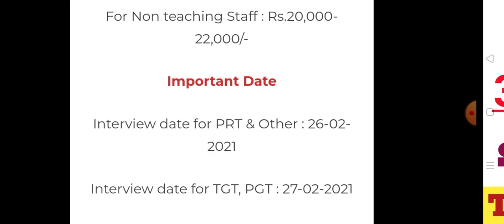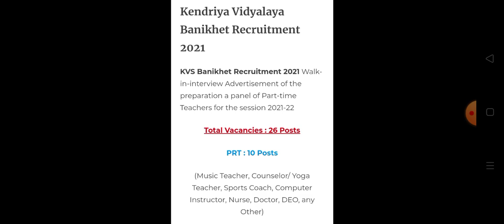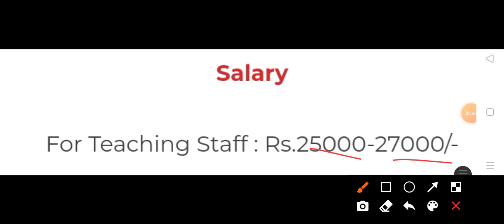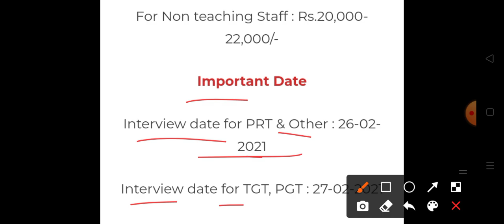HP Job 2021|| हिमाचल प्रदेश में होगी 36 पदों पर भर्ती Latest job Notification 2021